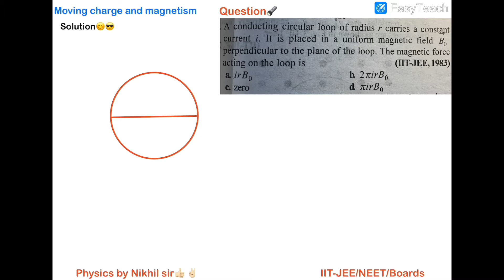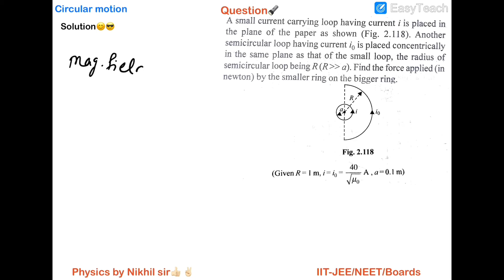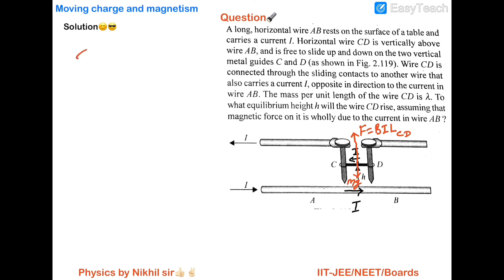numericals based on moving charge and magnetism 2